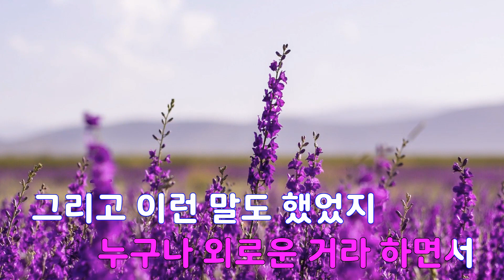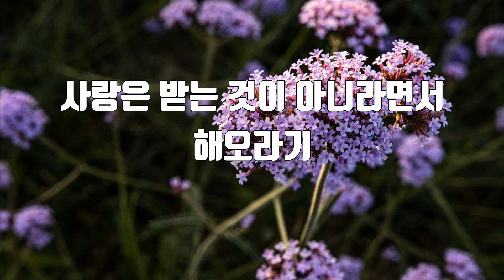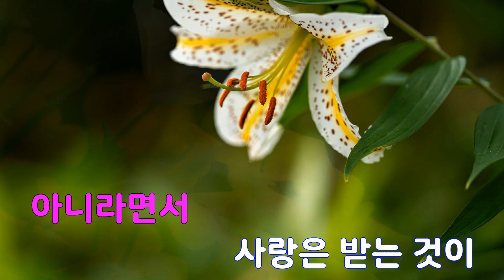[은성 반주기] 사랑은받는것이아니라면서 - 해오라기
사랑은받는것이아니라면서 - 해오라기
작사 ː 방진규, 작곡 ː 방진규